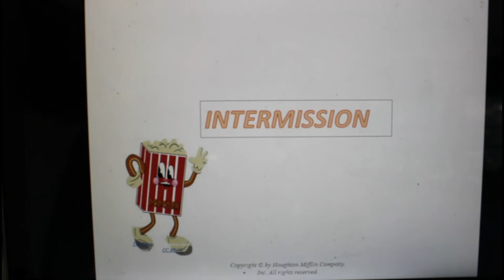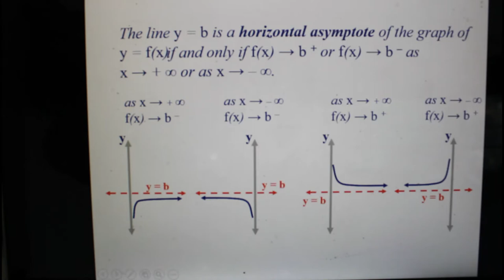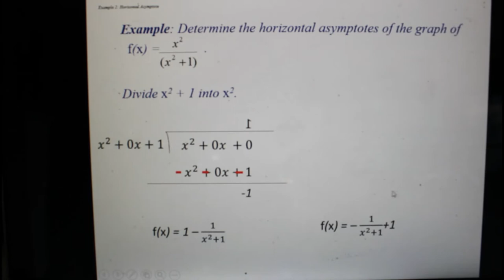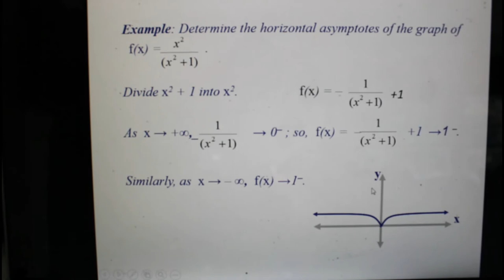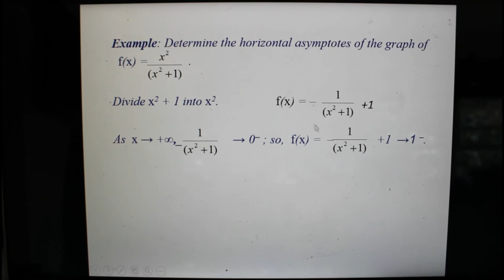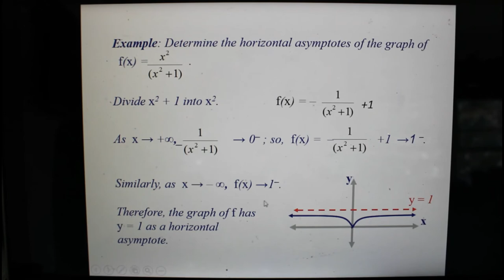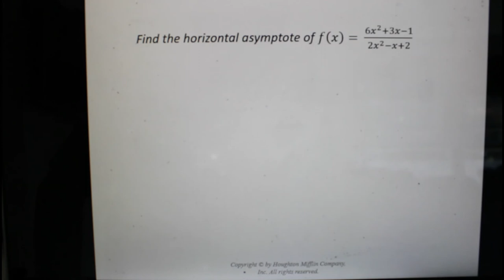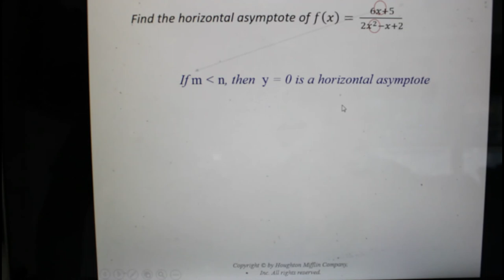Horizontal Asymptotes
Rational Functions: Horizontal Asymptotes